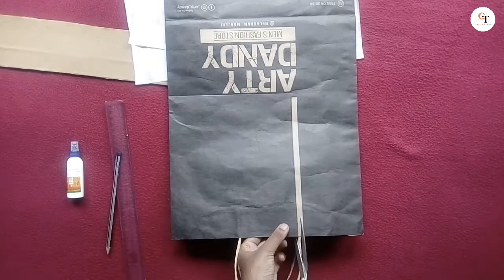How to make Wallet | How to make Cardboard wallet | How to make Paper wallet | DIY Wallet Crafts